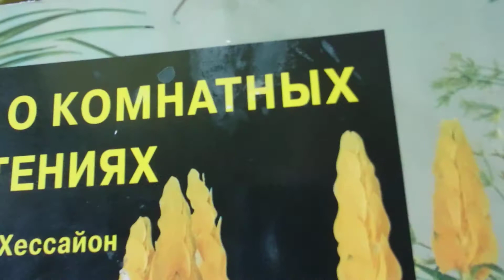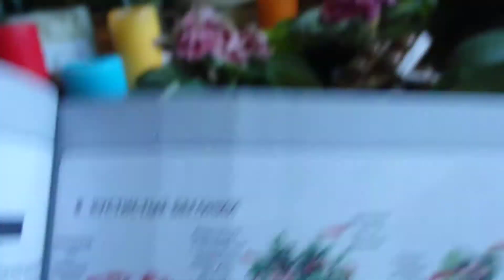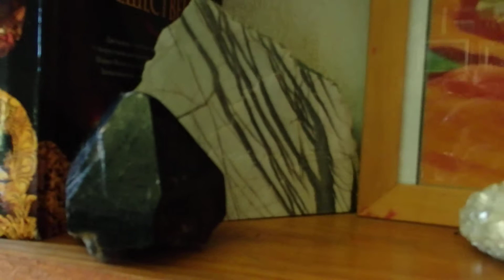растем и пахнем - новые цветочки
показываю новые бегонии и продолжаю знакомить с комнатными растениями